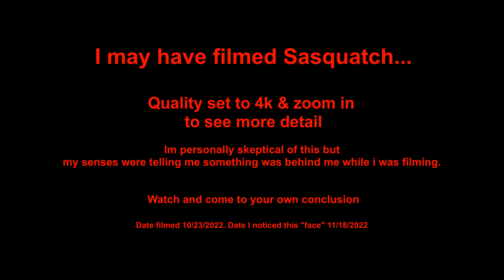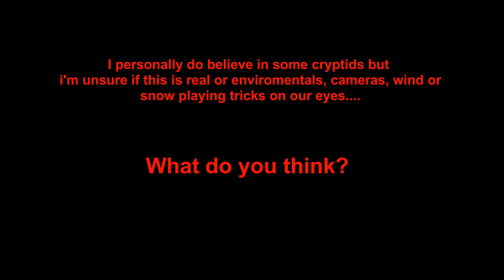I accidentally filmed Big Foot spying on me!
I was alone far into the mountains filming a video for YouTube. My nearest city was 46 miles north west from me. I am always armed and carry GPS locator and texted device on me. I don't often visit this location maybe 4 times a year. I suspect it was a sasquatch watching me from around 60 Meters away. I turned around serval times in the video because I could sense something but I was sure what it was. I never saw it that day. A subscriber mentioned it maybe as a joke in a comment after i released the actual video. Upon closer inspection you can make out a face that appears to blink occasionally. i can only make out one slight movement in the entire video. is it my eyes seeing what they want to see or is it the real deal.. im unsure.

Standard Description box for all of my videos--
Prepared Airman is a participant in the Amazon Services LLC Associates Program, an affiliate advertising program designed to provide a means for sites to earn advertising fees by advertising and linking to Amazon.com.
I hope you all enjoy and have a great day

My Clothing-
Smart wool T shirt
Darn tough socks
Military ECWS Fleece waffle top
True spec Expedition Pants
Bonnie cap
Internal 511 Knee pads for True spec Exp pants

Standard EDC-
Wazoo Belt
Garmin Tactix Delta Solar
Streamlight Protac 1L1AA
Leatherman Wave
Rite in the Rain Orange Pen
Rite in the Rain Orange Pen clip
Rite in the Rain note pad
Zippo butane insert
Spyderco Para military 2
Quick disconnect for keys
Micro USB to USB C adapter
USB C to Garmin watch
Anker 20,000 mAh battery bank
Anker 10,000 mAH Battery bank
Rechargeable hand warmer
Tozo ear buds
Mio Energy caffeine water enhancer

The opinions, views and information shared or created by the content creator do not represent the DOD or its Components. Any products, services, hyperlinks, websites or information are not endorsed by the DOD or Components. Content creator my reference their time as a DOD employee to build better articulated and aimed information to assist in expressing useful, or un-usefulness products, views, opinions or mindset. In no way does this represent the DOD or its Components.